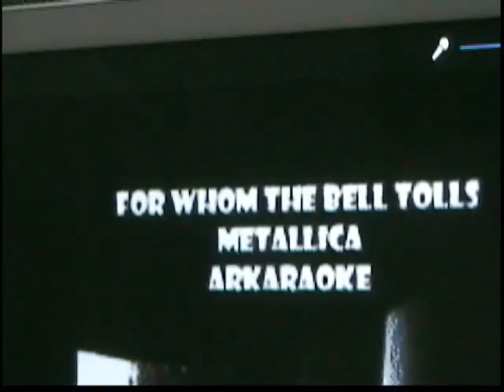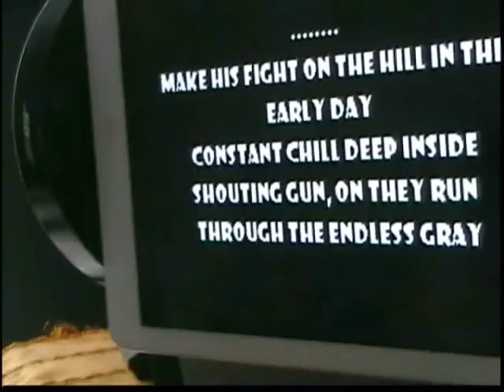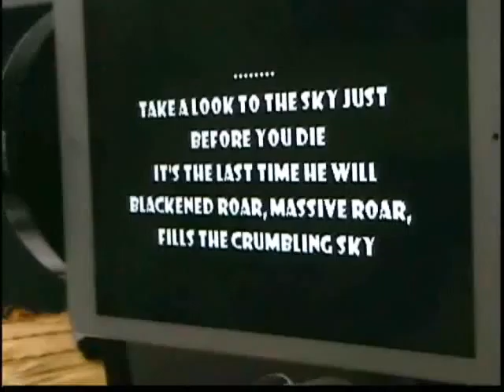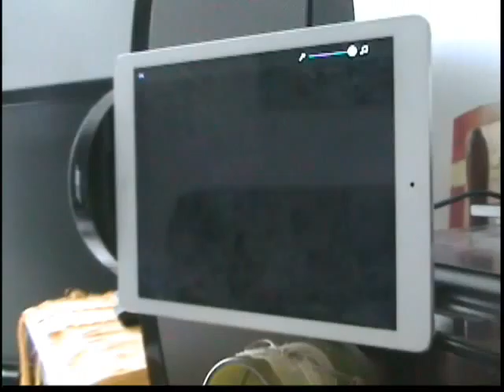For Whom the Bell Toll